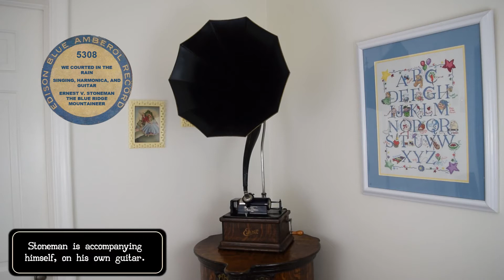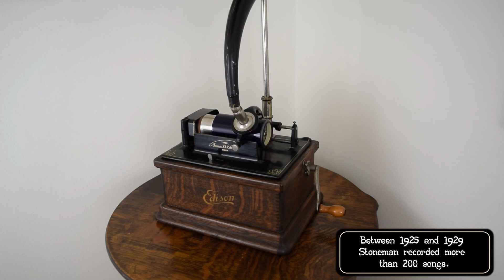5308 - We Courted in The Rain - Ernest V. Stoneman (The Dixie Mountaineer)